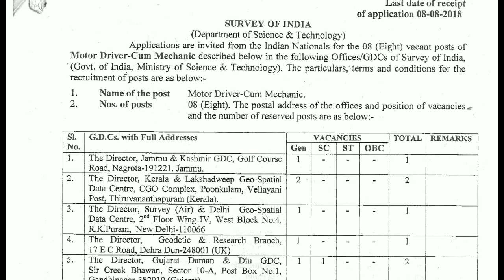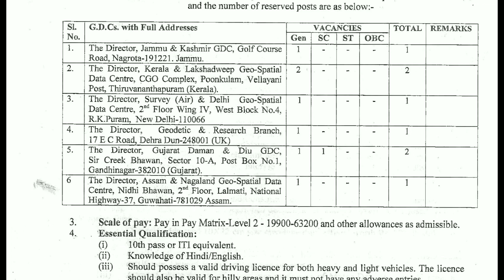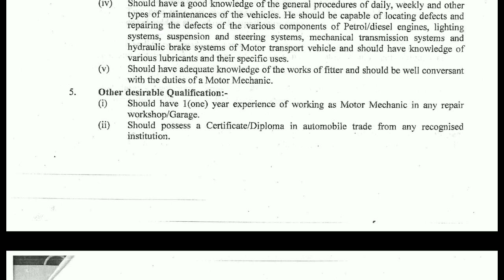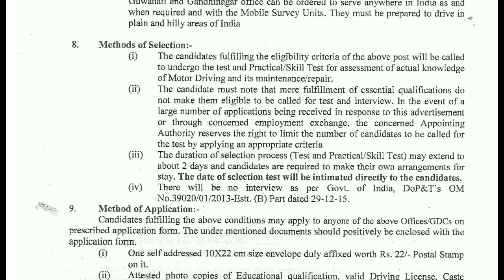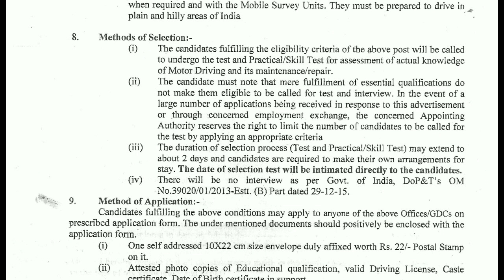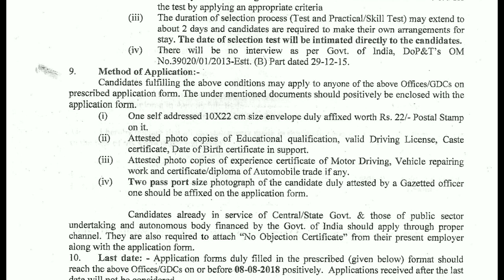Survey of India నుంచి 10th Class Jobs || Exam లేదు.. Interview లేదు..ఈ అవకాశాన్ని వదులుకోవద్దండి.